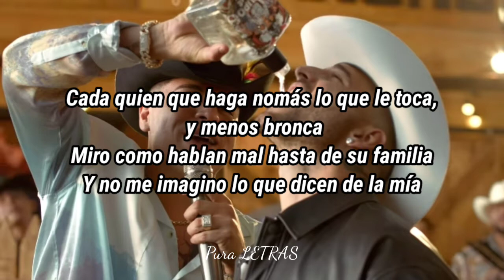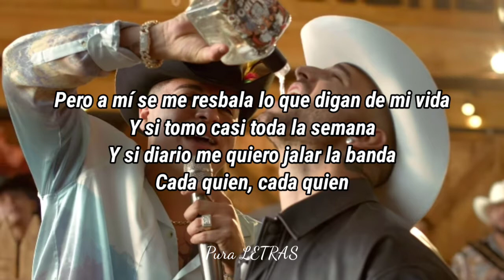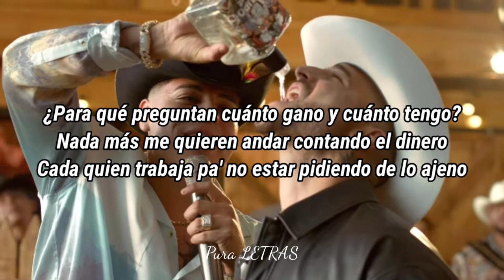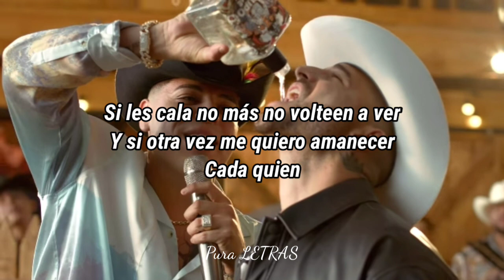Grupo Firme y Maluma - Cada Quien [ Letra ]